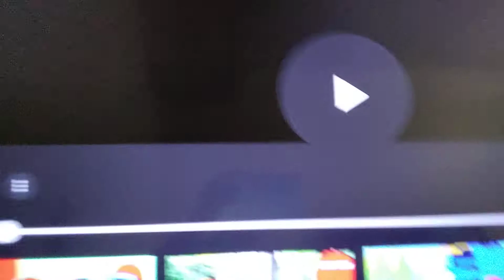June Is Angry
Reupload By My Old Account